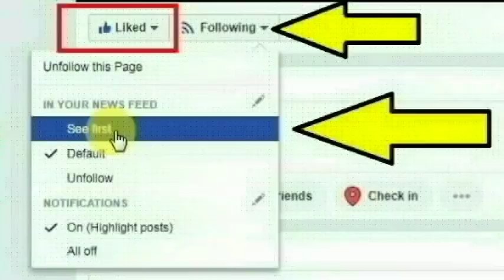புதுவை திலாஸ்பேட்டை கொரியர் ஊழியர் குடியரசுமணி செய்ததை பாருங்க | Puducherry